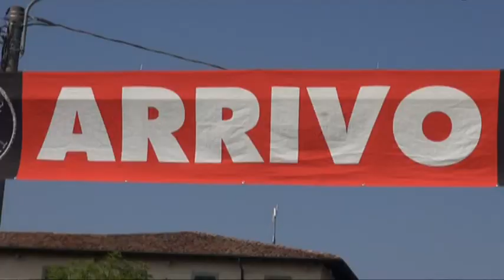Andrea Berzi vince a Bolgare (BG) | Cat. Allievi 2015